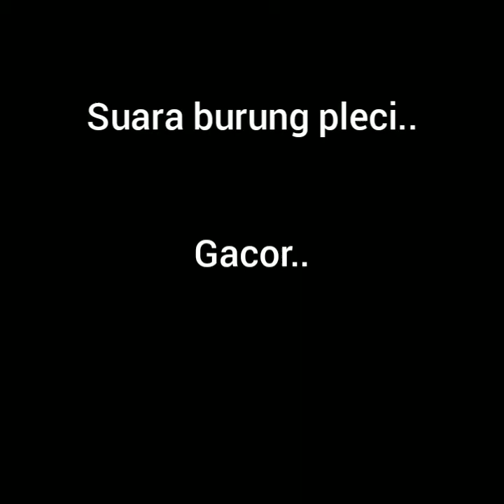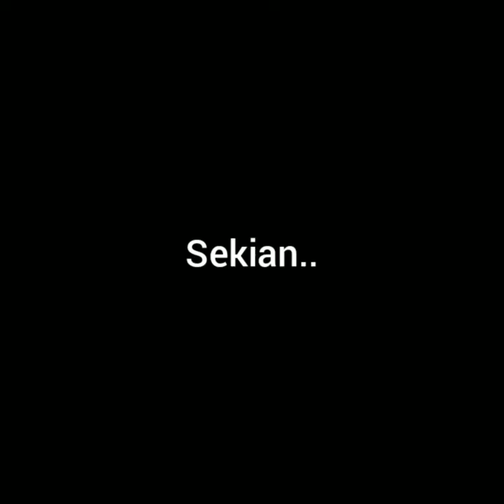Suara pleci ngalas..!!2022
Burungplecingalas#burungpleci gacor#terapiburungplecipancinbganbirungppleci#masteranburungPleci#ManukTegalanChanel#